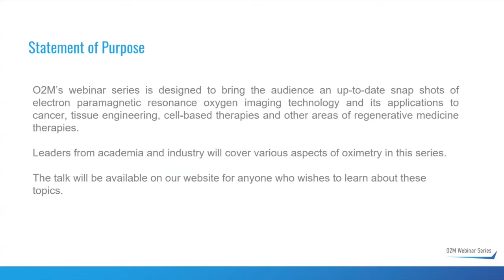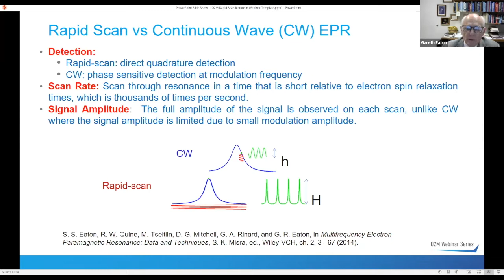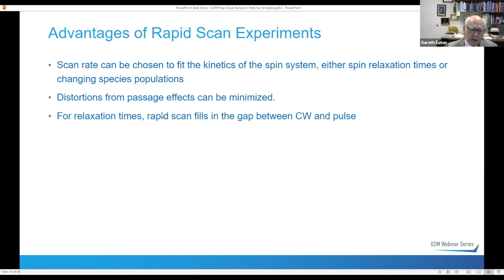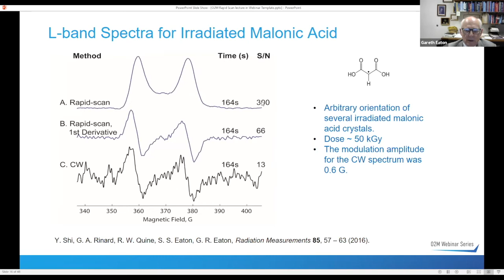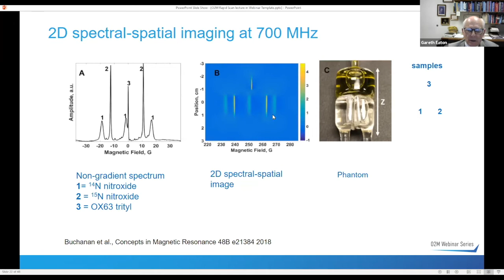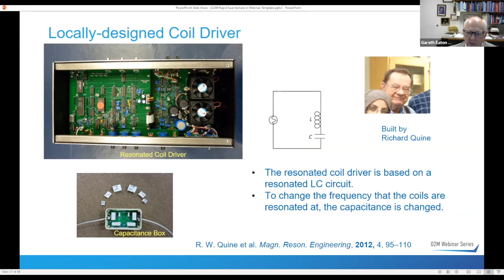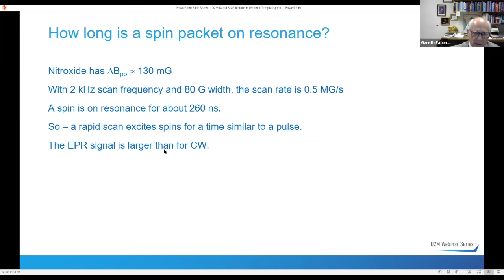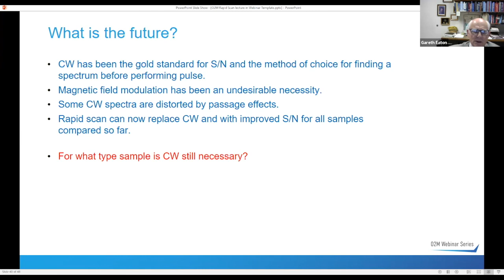Dr. Gareth Eaton || Rapid Scan EPR of Nitride Probes of Redox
About the Speaker: Gareth R. Eaton received his A.B. at Harvard and obtained his Ph.D. at MIT 1972. Since then he has been in the Department of Chemistry (now the Department of Chemistry and Biochemistry) at the University of Denver. He was promoted to Professor in 1980. He served as Dean of Natural Sciences from 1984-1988 and as Vice Provost for Research from 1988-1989. In 1997 he received the John Evans Professorship at the University of Denver. He teaches inorganic chemistry. His research program involves continuous wave, rapid-scan, and pulse EPR applied to the study of relaxation times, spin-spin interaction, metal ions in biological systems, and EPR imaging. He and his wife, Professor Sandra S. Eaton, have jointly authored over 400 research papers and book chapters. In 2002 they jointly received the Bruker prize and in 2008 they became Fellows of the International EPR/ESR Society. He is a Fellow of the Royal Society of Chemistry.

About the Webinar: A brief introduction to the relative benefits of CW, rapid scan, and pulsed EPR for solving various problems will be presented.  Emphasis will be on applications to nitroxide probes designed to measure redox status of tissues.